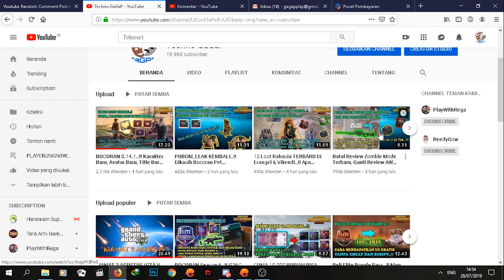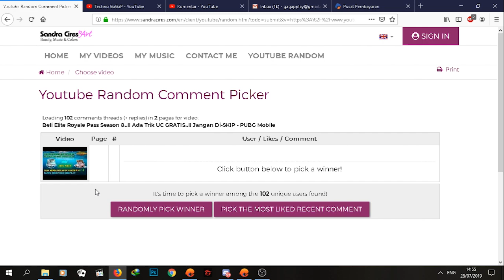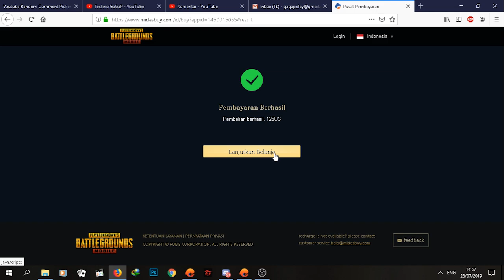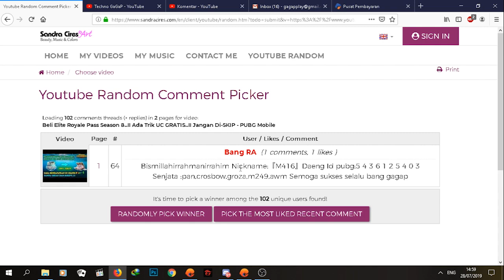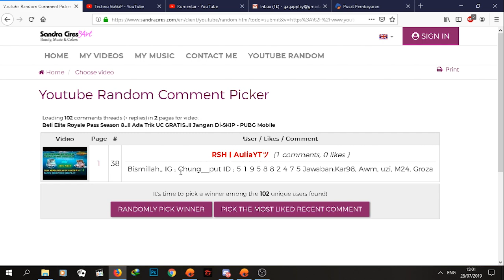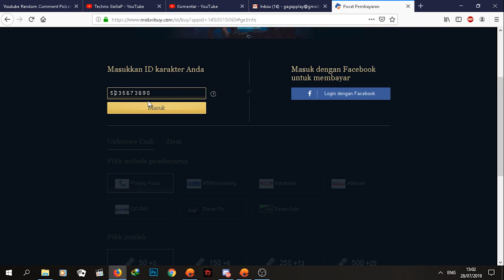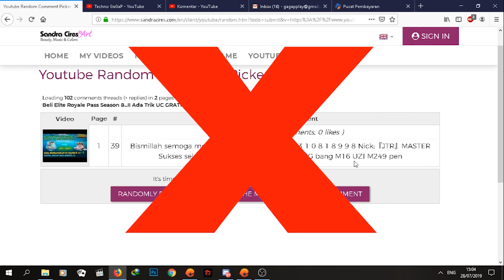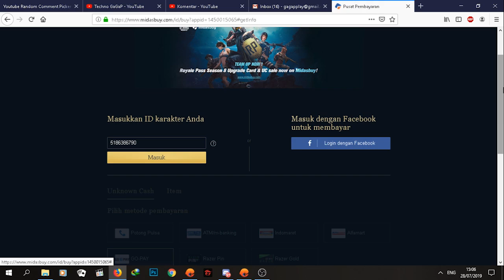PEMENANG GIVEAWAY 600 UC (17 JULI 2019) - PUBG Mobile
Backsound Music ►►
1. Silhouette - Studio Megaane
2. departure - Studio Megaane
3. The Party Troll Song - D1ofAquavibe